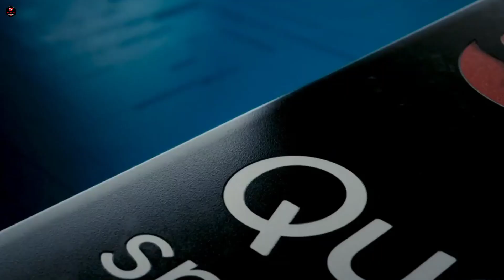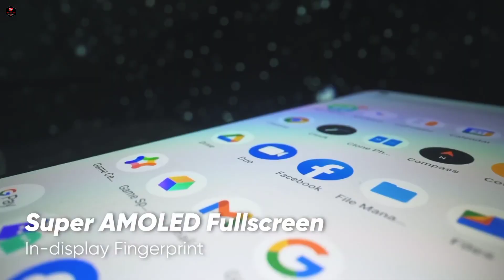Realme X9 Pro 5G with 6000mAh Battery, 50MP Camera Price and launching date full specification